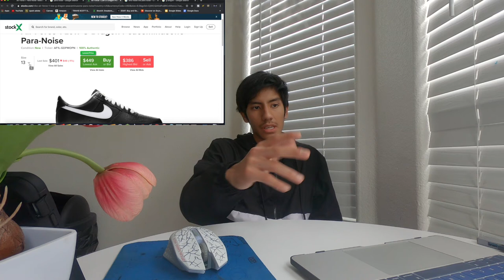PARA NOISE NIKE AIR FORCE 1 (PEACEMINUSONE) COP OR DROP???+ RESELL PREDICTION!!!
cop or drop boys?